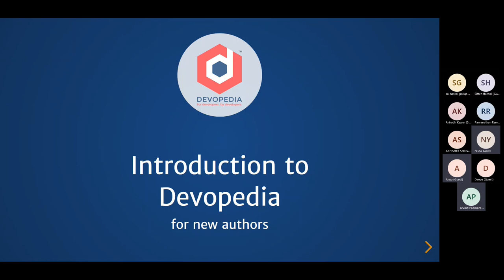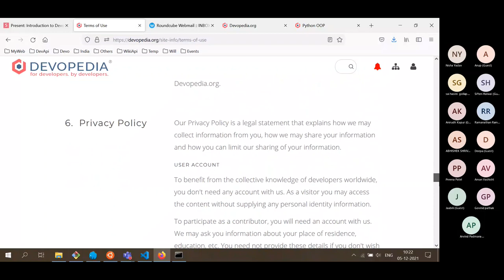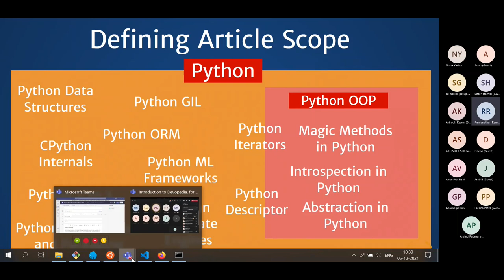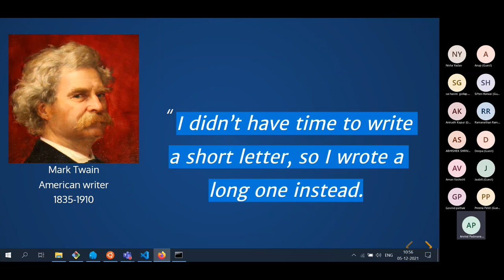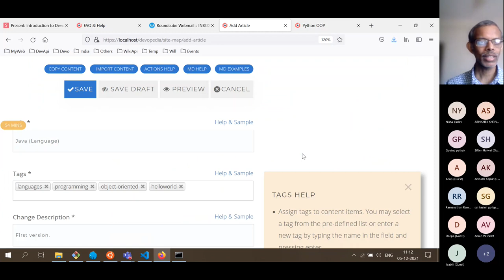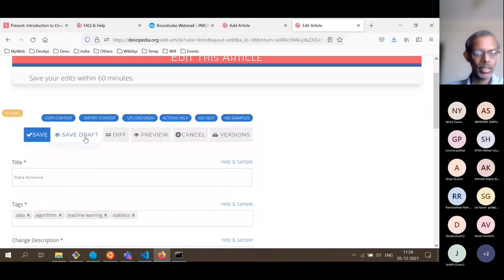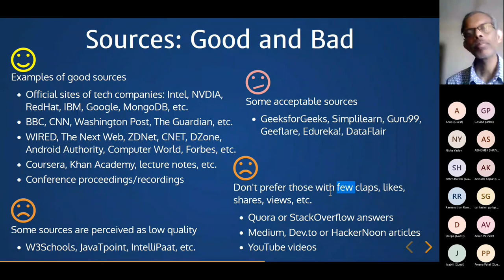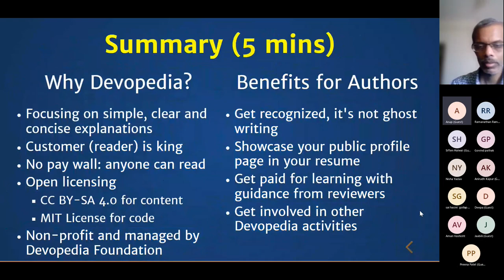Introduction to Devopedia, for New Authors (05-Dec-2021)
This session will introduce the Devopedia web app to new authors. Authors will learn how to create an account, the main features and how to write their first article. We'll introduce the Rewards Program and explain the process of reviews, publishing and payment. We'll also share some tips for researching and technical writing.

Before joining this session, it will be helpful if you read the following pages:

Chapters:
00:00 - Introduction
03:00 - Devopedia Web App Intro
07:45 - Create Account
16:16 - Author Resources
22:35 - Rewards Program
01:00:05 - Create Your First Article
01:34:06 - Author Tips
01:54:31 - Summary